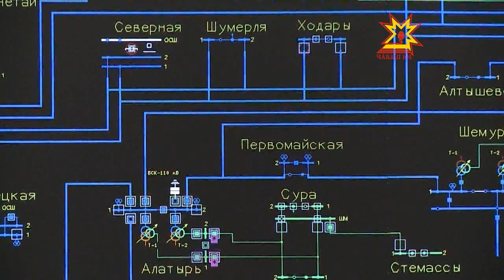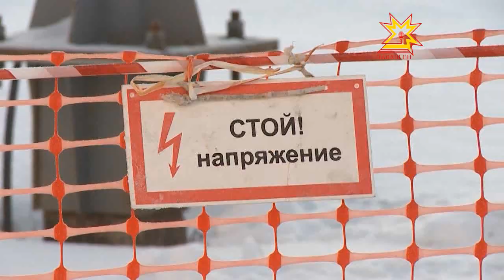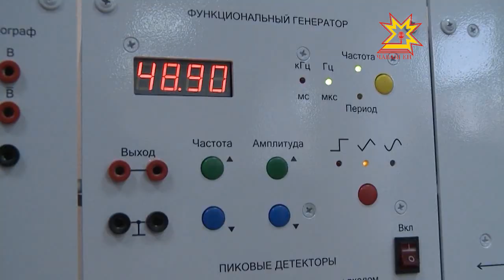День энергетика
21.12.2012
Этот праздник был учреждён в 1920 году. Именно в этот день был принят Государственный план электрификации страны. Сейчас в отрасли происходят значительные преобразования. Недавно на предприятии «Чувашэнерго» был открыт уникальный Центр управления системами. С новациями комплекса и с теми, кто будет там работать, познакомился глава республики.